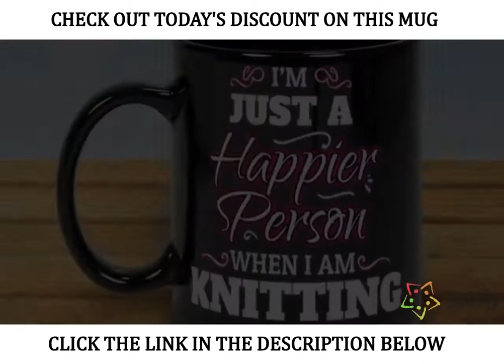Funny Knitting Coffee Mug (11 Oz Or 15 Oz)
Looking for a funny knitting coffee mug? Look no further
Unique knitting mugs are perfect gifts for knitters. All mugs are available in 11 oz or 15 oz, and you can choose either black or white.
To make the gift especially awesome, fill the cup with tea bags or yarn.